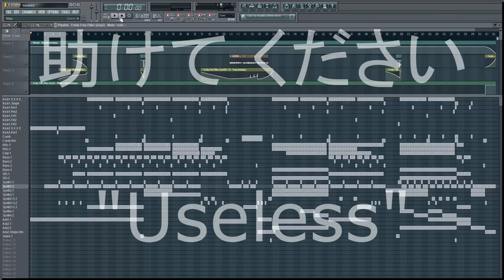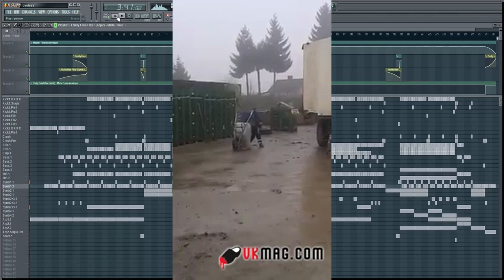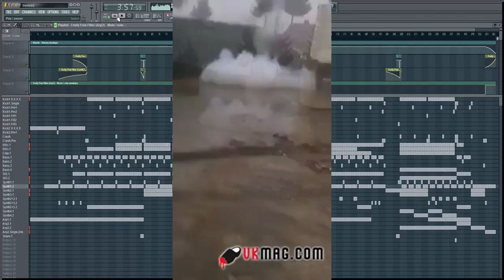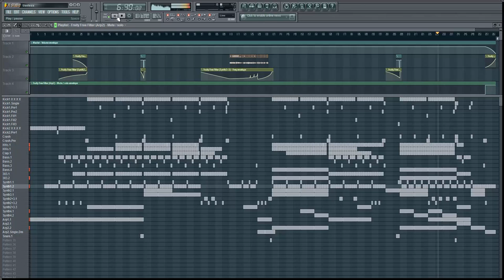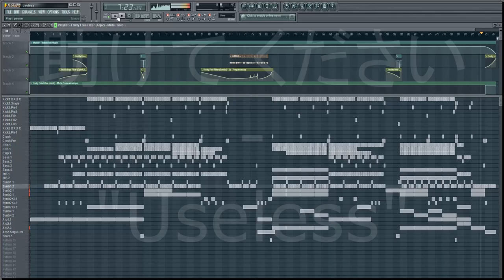[SIMV109] Tasukete Kudasai - Useless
The 18th single on the Splatt Records label called "Useless".

Progressive techy trance done with Fruity Loops 10 by Tasukete Kudasai.

(yes I know the video footage is cheesy but I was lazy... Sue me...)